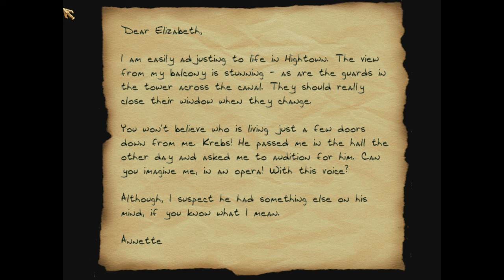Let's Play Thief II: Matriarch - 2 - Sensual Healing Therapy for Kite Flyers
● Story:
The Story thus far…

A job offer from a prospective client brings you to High Towne tonight.
A lucrative area, in addition to the generous payout this job represents.
You are to meet at the Mercantile Assurance, #212, behind the Church of the Most Righteous Hammer.

Getting to the Eastern wards of High Towne won't be easy.
The only legitimate paths across the river are either the High Bridge,
or the Grand Canal around High Market, and all are locked down at night.
But an enterprising fellow might find another way.

You have a tip that the Downwinders have a route across the river for members of the guild.
Non-members will probably just be gutted.
You can find them at High Market #5.

This is not your first rodeo, and you know the drill. Don't kill anyone, and don't get caught.